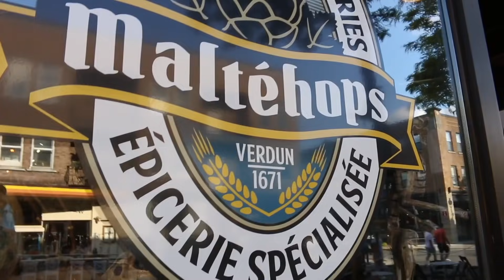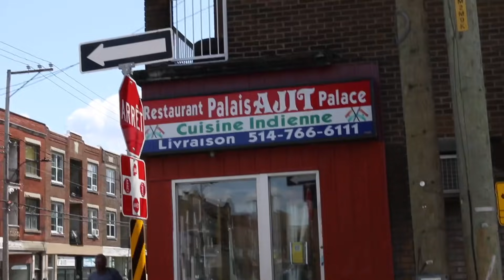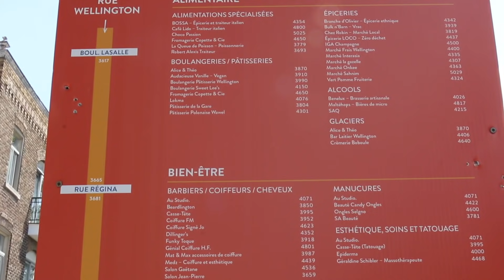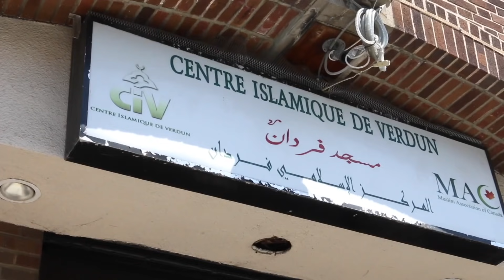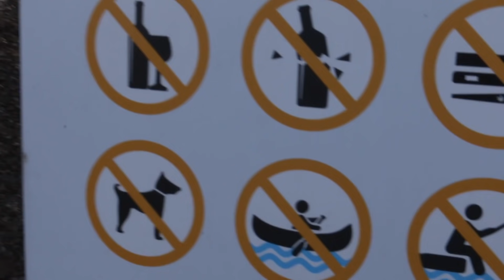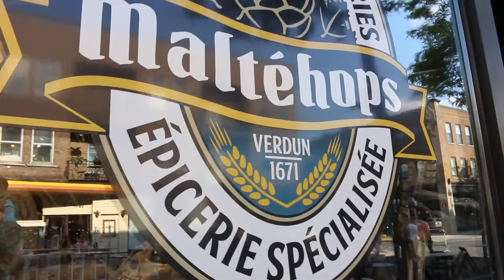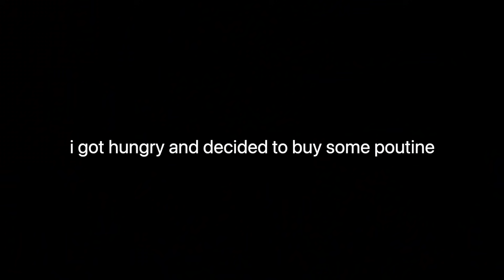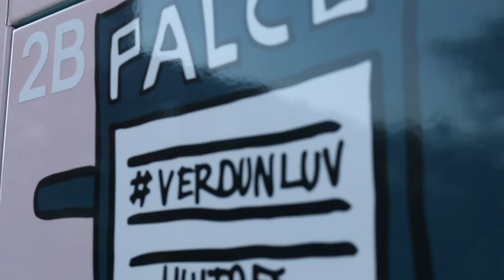What Living in Montreal is REALLY Like (Verdun)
Verdun is a hip and quickly changing part of Montreal... oh and did I mention there's a beach? THIS IS MONTREAL Ep 3... VERDUN!

1st Camera
2nd Camera